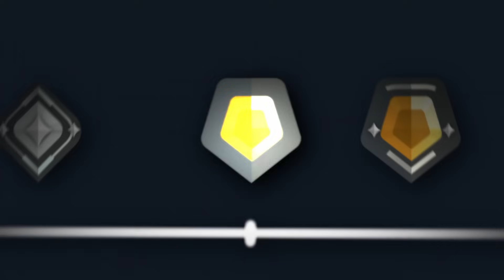LOSING MY MIND AND MY RANK...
YES I STREAM!!!

Edit by Whaive!

Microphone:
Shure SM7b Vocal Dynamic Microphone